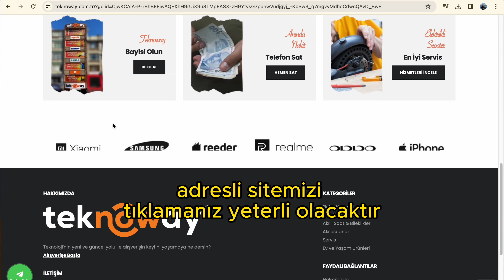Alcatel Cep Telefonu Ekran ve Ön Cam Değişimi Fiyatı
Merhaba Teknoway Tamir ailesi, bugün sizler için Alcatel marka cep telefonlarınız için Ön Cam değişimi ve ekran değişimi hakkında bilgi videosu çektik Farklı tamir ve bilgi deneyimleri için kanalımıza abone olmayı unutmayınız, iyi seyirler diliyoruz...

Satış Destek “Müşteri Temsilcisine Soru Sorun“Ürünlerimizin fiyatları döviz kuruna bağlı olarak değişebilmektedir, anlık bilgi ve fiyat için müşteri danışmanınızdan destek alabilirsiniz.